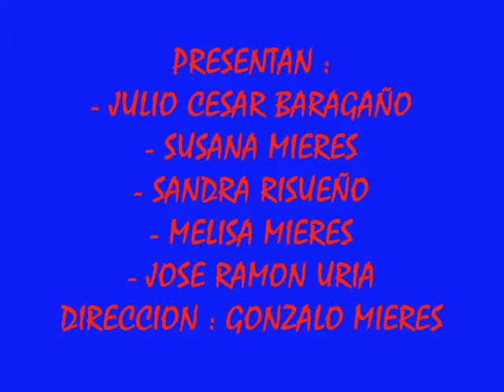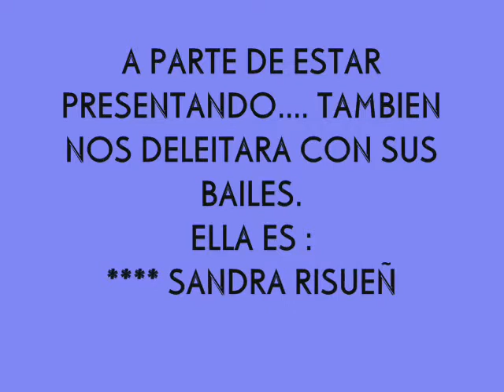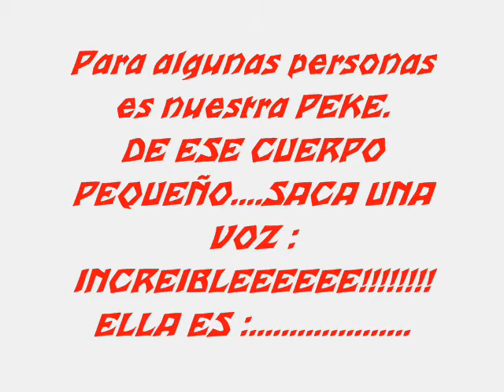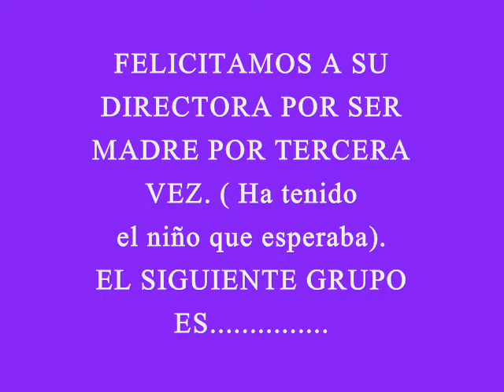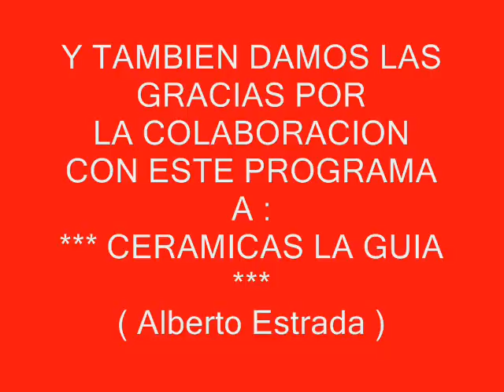BRAVO ASTURIANISIMO-GALA FIN AÑO 2.012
Es un video realizado para que no se le olvide a las personas interesadas en acudir a la GALA FIN DE AÑO 2.012 que se celebrará en el TEATRO JOVELLANOS de Gijón el DOMINGO 9 DE DICIEMBRE A LAS 12:00 HORAS.
Con actuaciones varias ; como por ejemplo : Vanesa Llera, Grupo de Baile Infantil LOS XUSTOS, DUO DA SILVA,